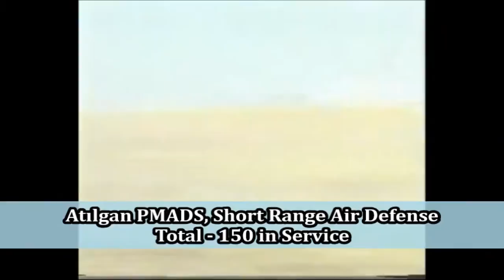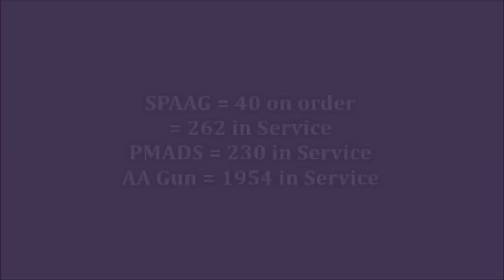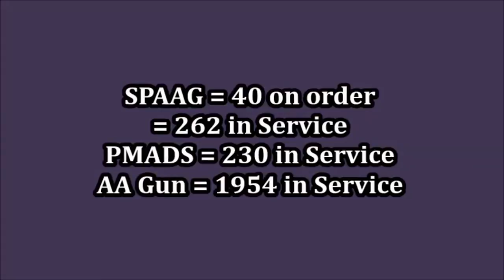Power of Turkish Air Defense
Checkout how turkey protect its boundry by air attacks